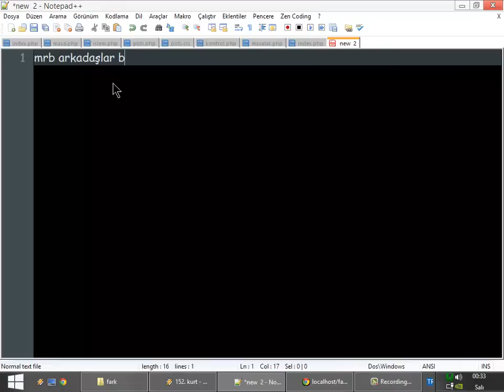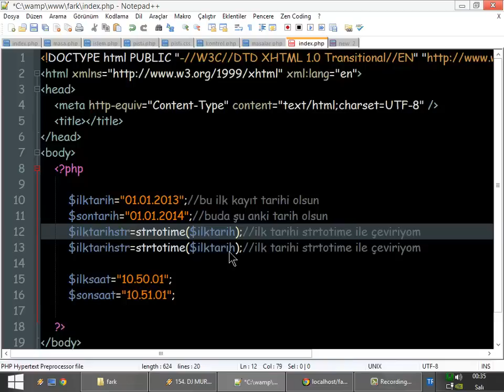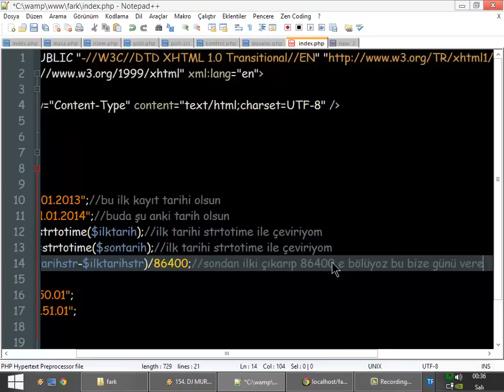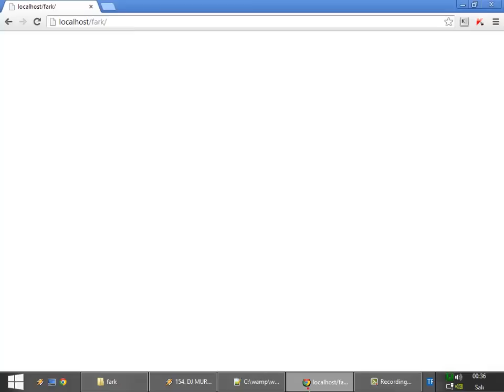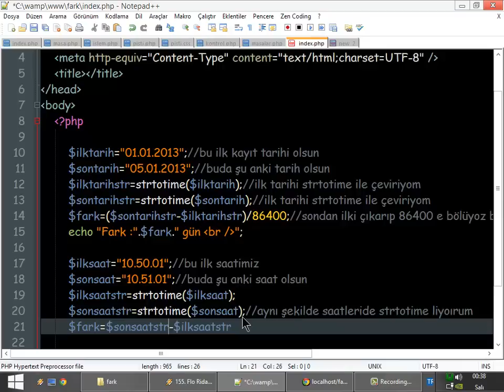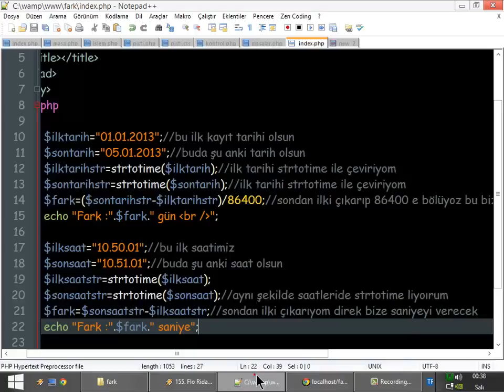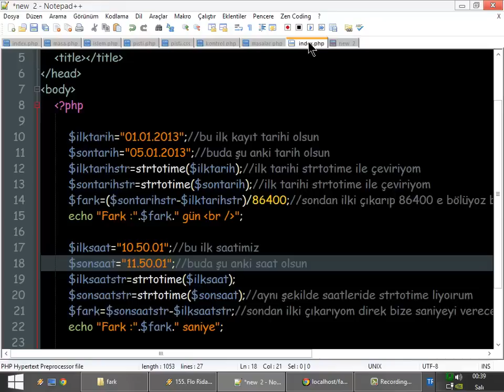PHP ile 2 tarih ve 2 saat arasındaki farkı bulma